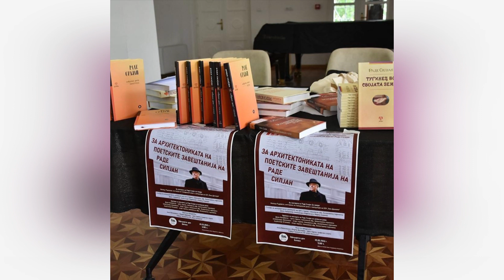Tv Tera Ritamot na gradot Promovirano tvorestvoto na Rade Siljan vo KIC 08 05 2023